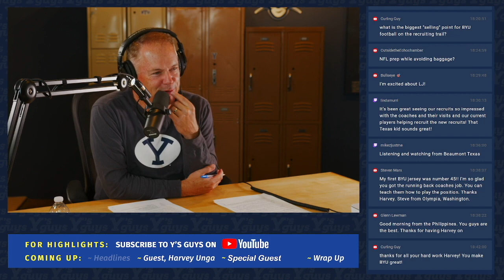Harvey Unga: BYU Football Running Backs Coach Talks About Upcoming Season in the Big 12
Harvey Unga joins Dave and Blaine in studio to talk about the upcoming BYU football season.